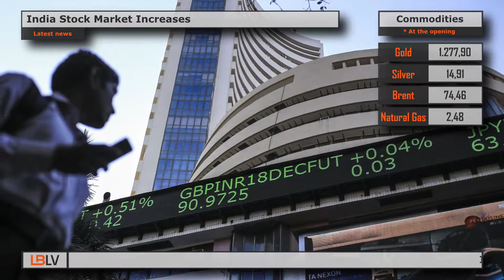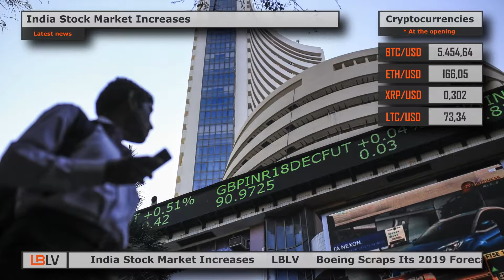LBLV Latest Economic News for April 25, 2019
The main economic news for Thurstday, April 25:

1. India Stock Market Increases
2. Boeing Scraps Its 2019 Forecast And Halts Buybacks
3. Watchdog Blocks Sainsburys And Asda Merger
4. Oil Firm On Tightening Iran Sanctions